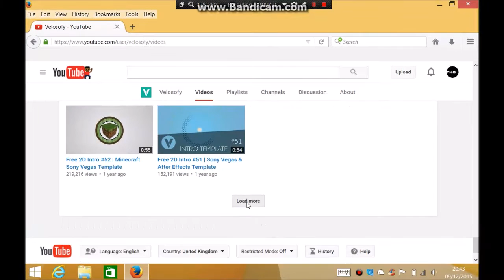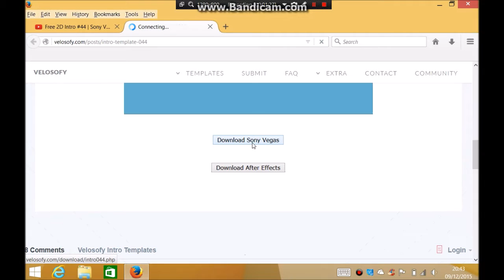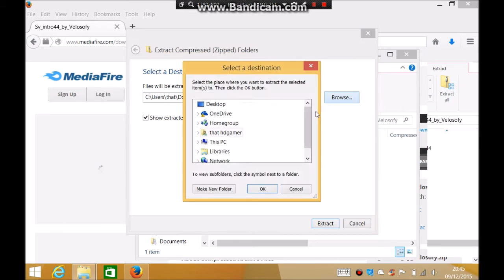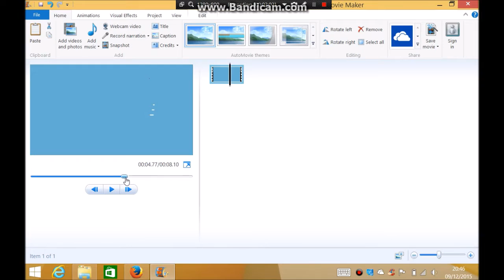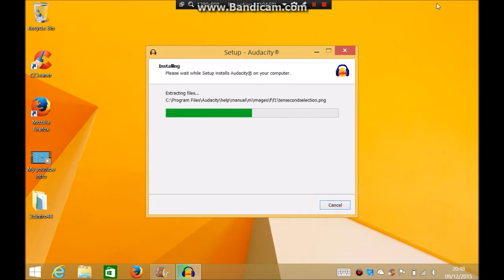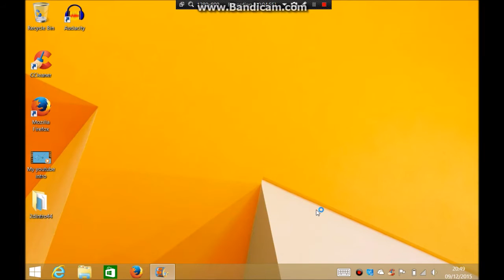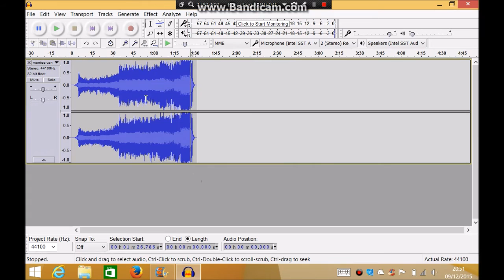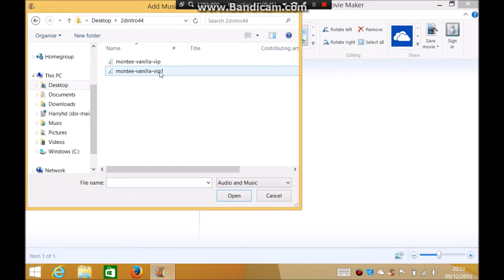How to Edit Velosofy's intros for free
I show you guys How to Edit one of velosfy's intros via using movie maker instead of paying for sony vegas pro or adobe after affects.

DISCLAMER ALWAYS CLCK ON DOWNLOAD FOR SONY VEGAS